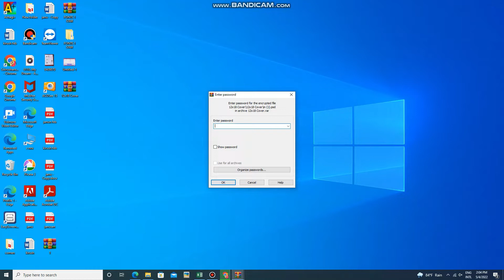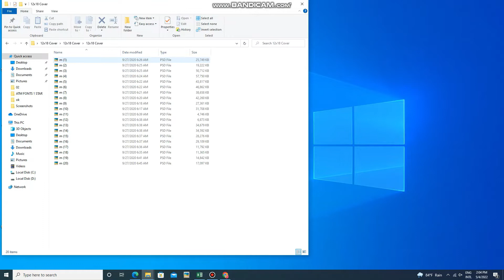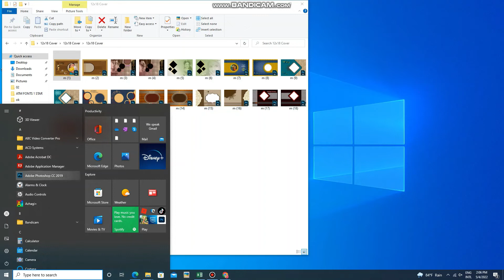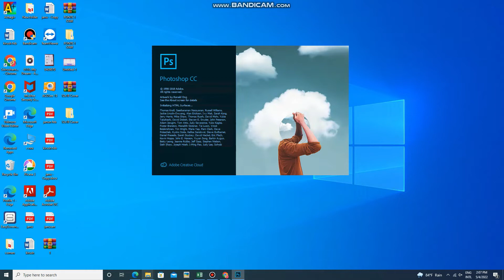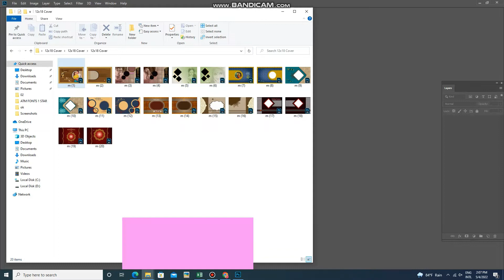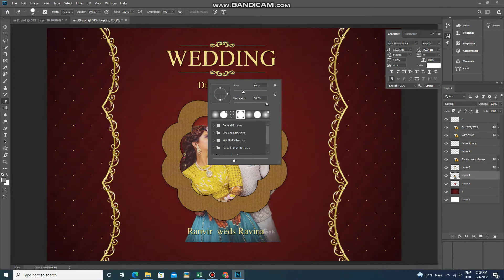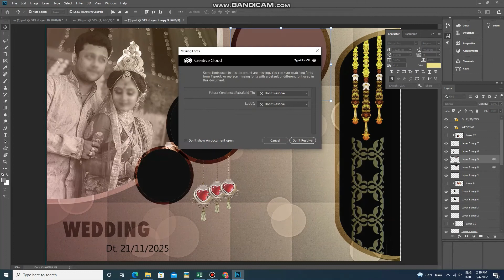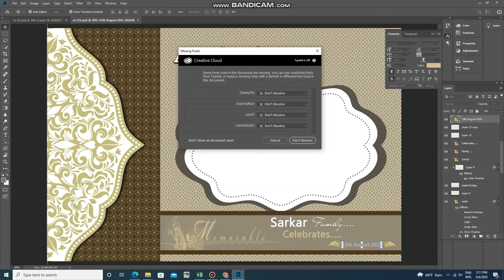12x18 FREE DOWNLOAD | LATEST COVER PSD FILES TEMPLATES | 2022 | Download Link In Description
Hello Friends,
studio background psd Kids free download

5000+ Shapes for Photoshop Designes download & install methed video

Free Download PNGTree: Premium 30 Wedding Love Quotes, Save The Date, 1 Day to Go Pack